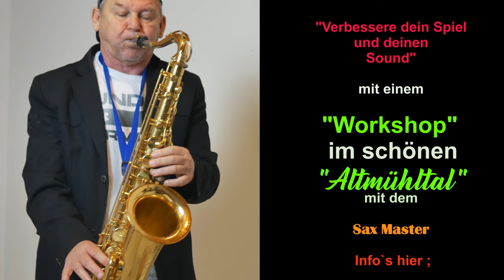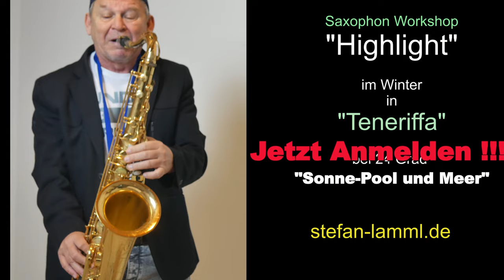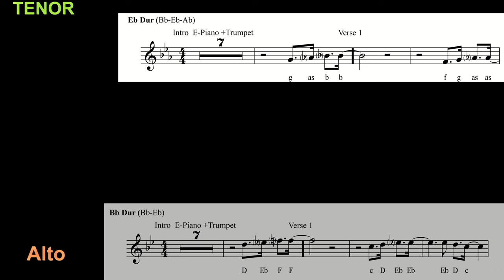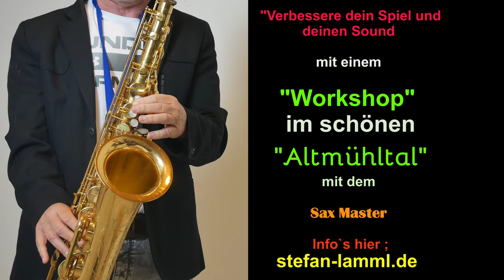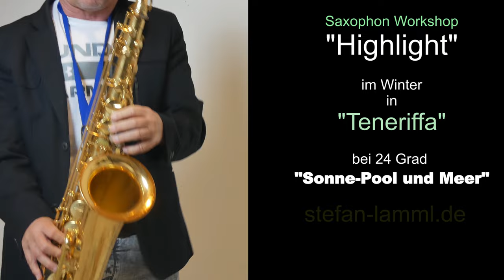Sweet Caroline (Neil Diamond) Saxophon Solo Sheets Backing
Sweet Caroline Premium Backingtrack for Tenor + Alto Sax + Sheets/Partitura/Noten from Copyright Poertal erhältlich -available-disponible + Melodie Version